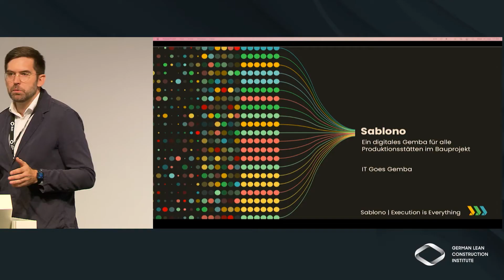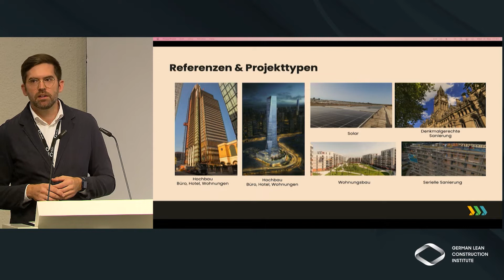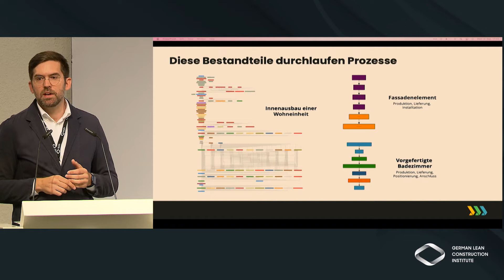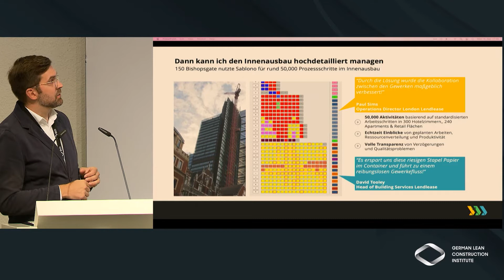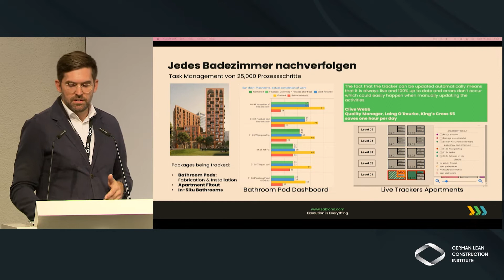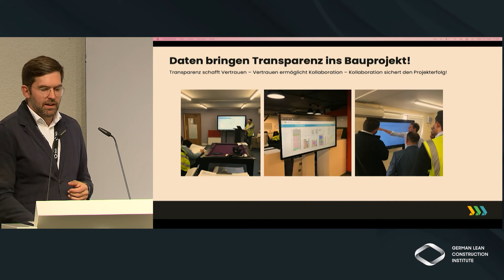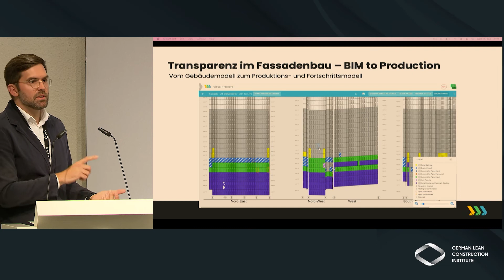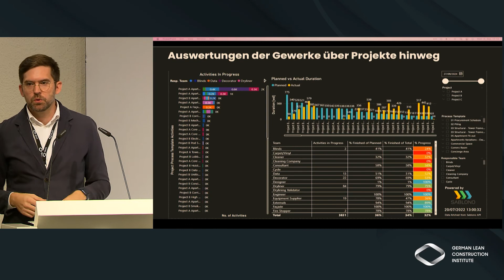GLCI 2022 IT goes Gemba | 12 Sablono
Ein digitales Gemba für alle Produktionsstätten im Bauprojekt